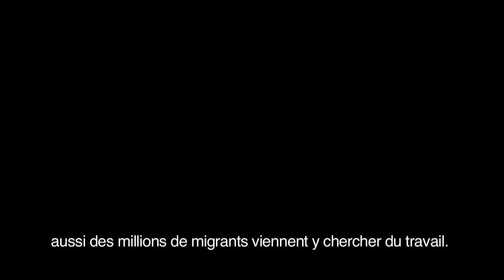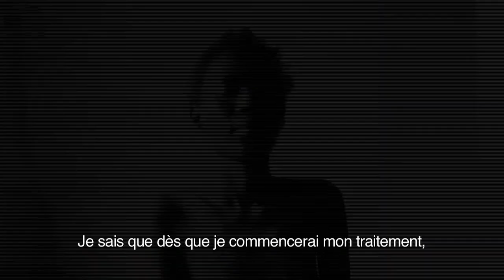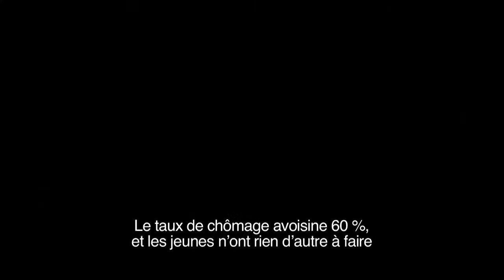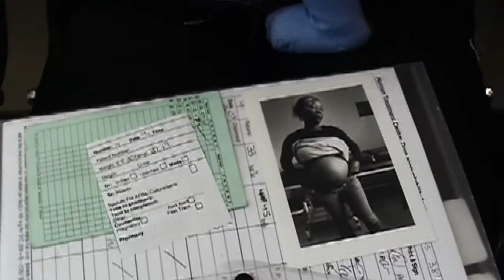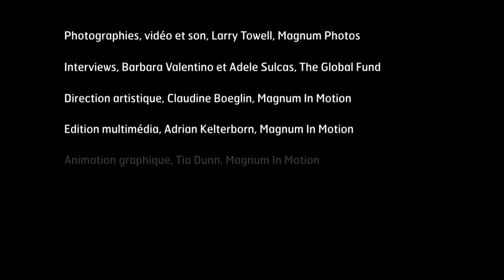Access to Life - South Africa - FR subtitles